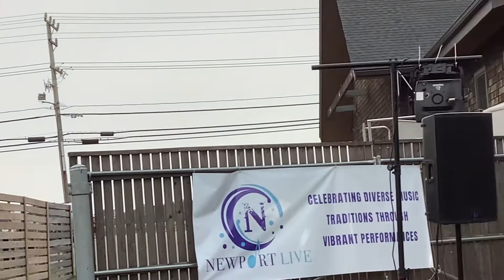Mary-Elaine Jenkins At Newport Vineyards ~ Newport Live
Newport Live Formerly Common Fence Music) at Newport Vineyards opening with Mary-Elaine Jenkins, followed by Andy Jenkins, featuring artist  Laura Veirs on July 21, 2022.